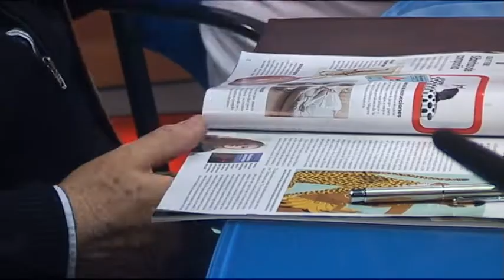Barra Lliure - 22/01/2019